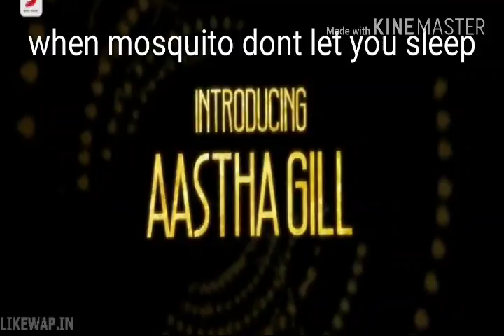when mosquito dont let you sleep